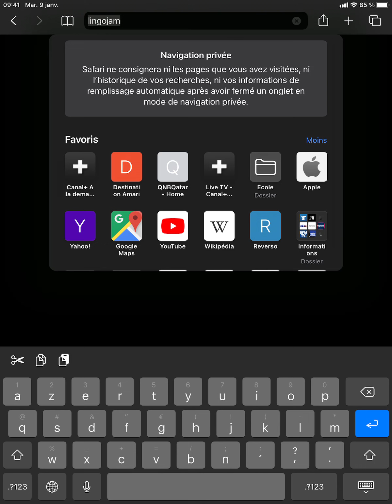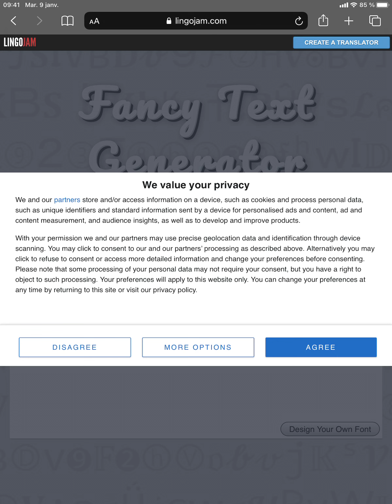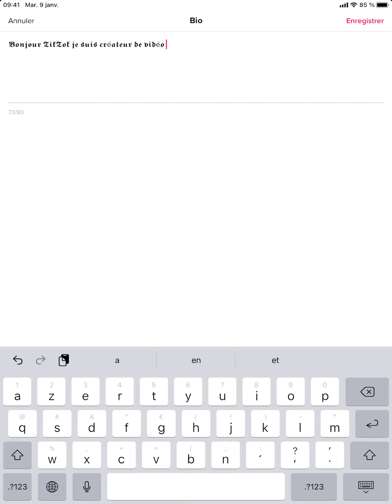Comment modifier la police de sa bio TikTok ?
Modifier la police de sa bio TikTok rapidement et simplement !